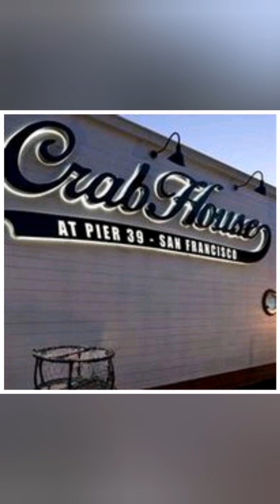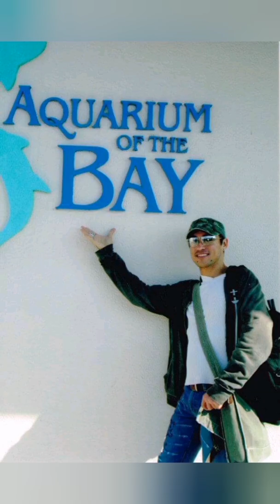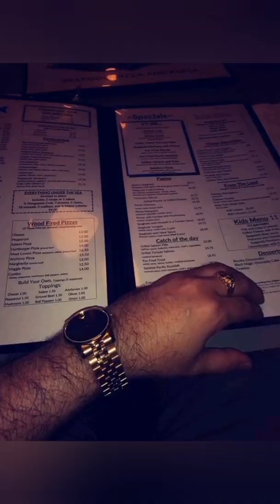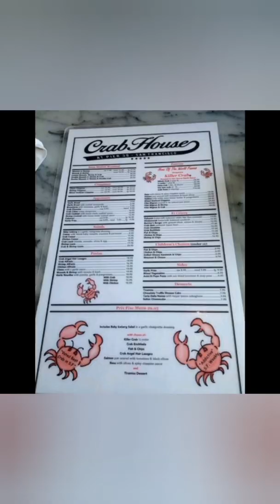Pinuntahan ang Pier 39 Fisherman's Wharf, Crab 🦀 House, Sea Lions Den, ALCATRAZ Island 🔭, Atbp. 🥴